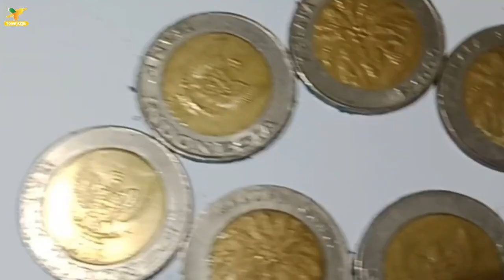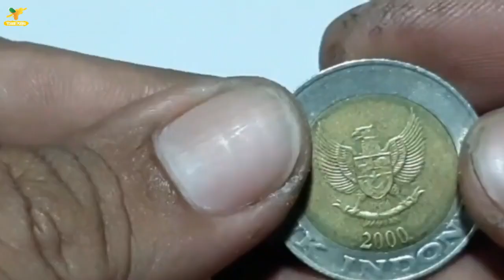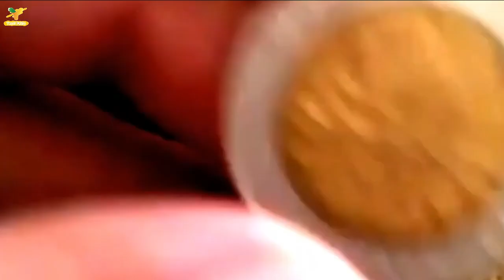FAKTA UNIK UANG KOIN GAMBAR KELAPA SAWIT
5 FAKTA UANG KOIN GAMBAR KELAPA SAWIT
Uang koin Rp1.000 gambar kelapa sawit pernah viral lantaran harga jualnya yang mencapai puluhan juta hingga ratusan juta Rupiah. Bank Indonesia pun membeberkan histori penerbitan uang Rp1.000 gambar kelapa sawit yang masih berlaku hingga saat ini.
Berikut ini adalah 5 fakta uang koin gambar kepala sawit Versi Yenni Fakta.